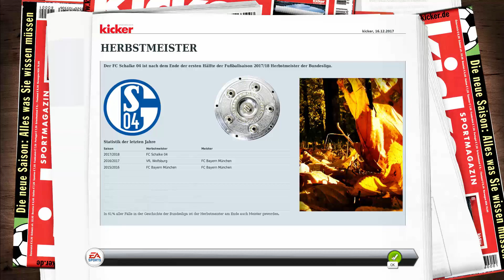Fußball Manager 15/16 Lets Play #128 - Glück Auf Berlin! | Krauersaut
• Name: Fußball Manager 13 nee 15/16
• Entwickler: Bright Future
• Publisher: Electronic Arts
• Genre: Wirtschaftssimulation

Ich habe die Datenbank von FMZOCKER selber überarbeitet und die Winterneuzugänge selbst eingestellt...

Die Spielerbilder habe ich selbst erstellt..aber auch von hier her...

Du willst mehr über mich wissen dann besuch doch meine...

Danke ihr leistet super Arbeit :).Thank You :)